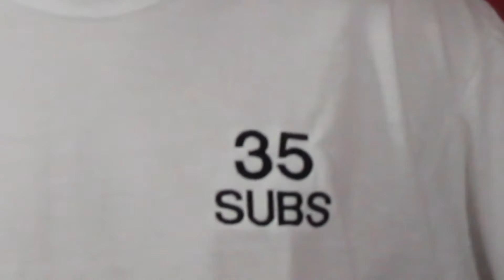35 Subs! Lowest DAB!?!?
Im a bit late with the subscriber count but i was excited to be at 35 and didn't think id go from 35 to 42 so quick. Always thank you for the support and views.
Also, skits won't be a main priority on the channel. Just felt like being different but not overly excited with the outcome.